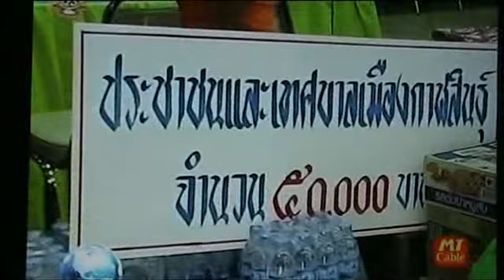13ตค54-สถานการณ์น้ำท่วมkalasin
สถานการณ์น้ำท่วมในพื้นที่จังหวัดกาฬสินธุ์ เมื่อ 13 ต.ค.2554 , เทศบาลตำบลห้วยโพธิ์ ทำการลอกสระ เปิดทางระบายน้ำ และเตรียมพร้อมจัดงานแข่งเรือ , ศปภ.จ.กาฬสินธุ์ยังเปิดรับบริจาคปัจจัยอย่างต่อเนื่อง จาก MT Cable TV